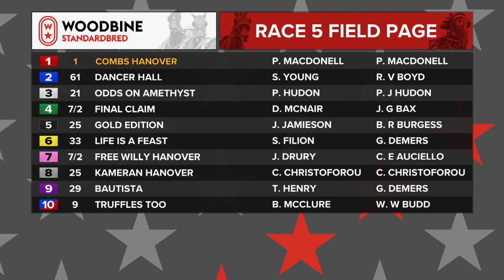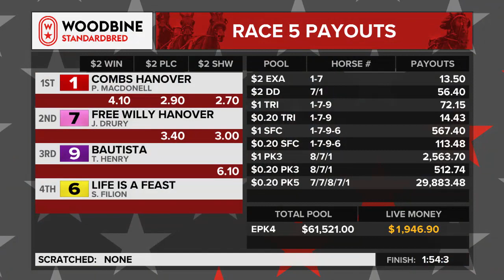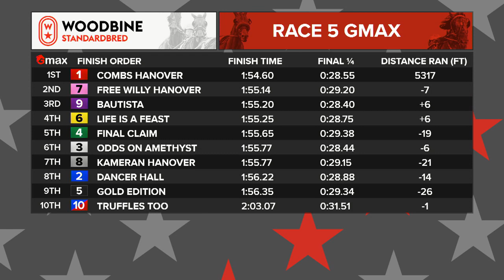Mohawk, Sbred, May 2, 2022 Race 5